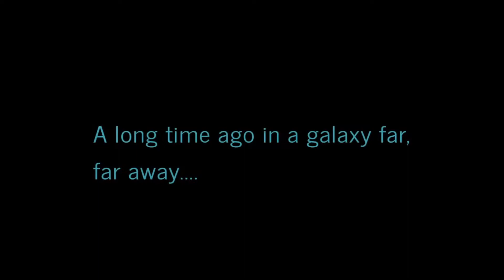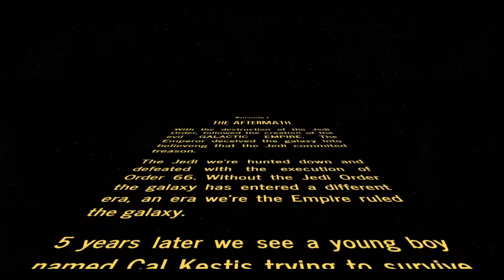THE AFTERMATH (Star Wars Jedi: Fallen Order) GAMEPLAY #1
With the destruction of the Jedi Order, followed the creation of the evil GALACTIC EMPIRE. The Emperor deceived the galaxy into believeng that the Jedi commited treason.

The Jedi we're hunted down and defeated with the execution of Order 66. Without the Jedi Order the galaxy has entered a different era, an era we're the Empire ruled the galaxy.

5 years later we see a young boy named Cal Kestis trying to survive the harsh galaxy. Being a Jedi himself he has to hide from the Empire if he wants to live.